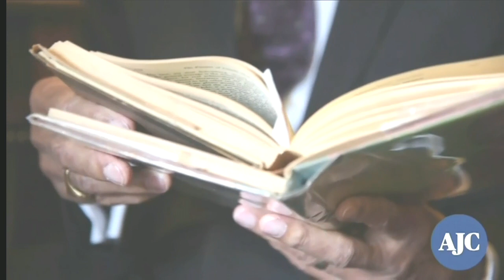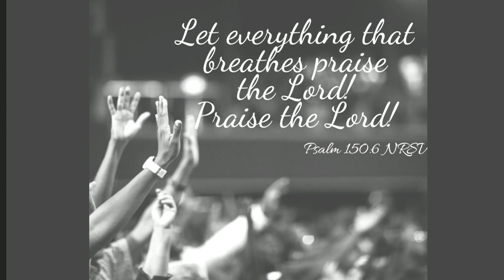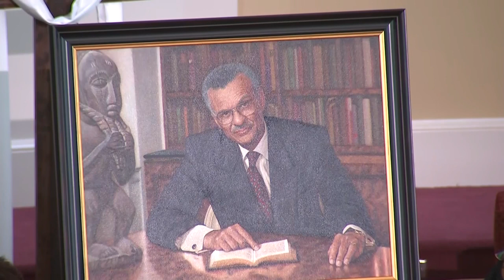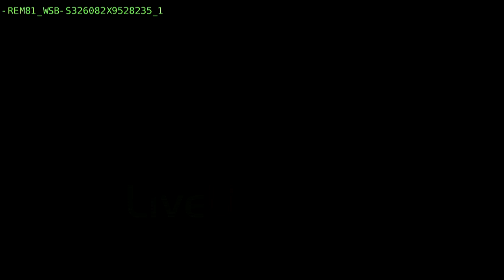Watch live: Funeral service honors civil rights leader Rev. C. T. Vivian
The funeral for the Rev. C.T. Vivian, an early and key adviser to the Rev. Martin Luther King Jr. and a longtime leader of the civil rights movement, is being held Thursday in Atlanta. Vivian died Friday at age 95.

The private service at Providence Missionary Baptist Church begins at 11 a.m. ET, CBS Atlanta station WGCL reports, and then Vivian will be laid to rest at Westview Cemetery.